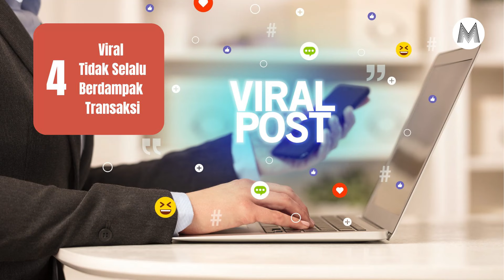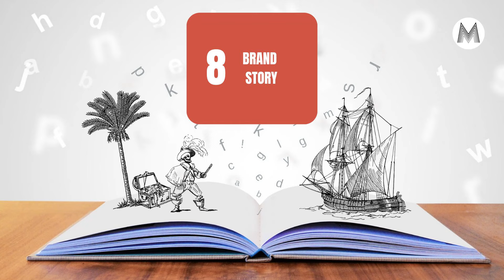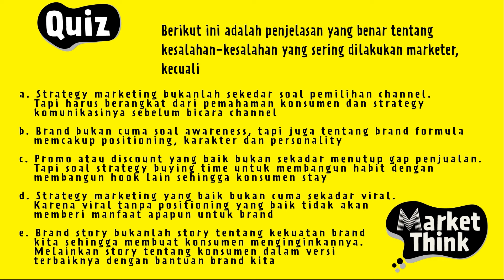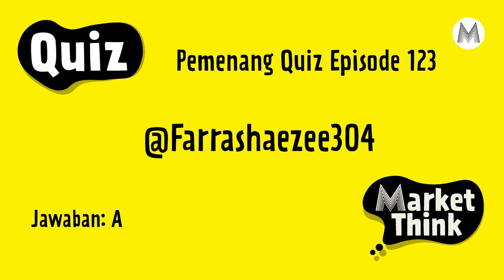Kesalahpahaman Terbesar Tentang Marketing - Market Think 124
Marketeers,
Banyak orang salah kaprah tentang apa itu marketing. Lebih dari sekadar menjual produk, marketing melibatkan membangun hubungan dengan pelanggan, memahami pasar, dan menciptakan brand yang kuat. Kesalahpahaman umum lainnya termasuk anggapan bahwa marketing hanya untuk perusahaan besar, hanya berfokus pada iklan, atau tidak membutuhkan data. Padahal, marketing yang efektif membutuhkan strategi yang komprehensif, melibatkan berbagai saluran, dan selalu berorientasi pada data. Selain itu, marketing tidak hanya soal menarik pelanggan baru, tetapi juga mempertahankan pelanggan yang sudah ada dan membangun loyalitas. Kreativitas juga menjadi kunci dalam dunia marketing yang semakin kompetitif.

Apakah Anda ingin  lebih jelas tentang kesalahpahaman Marketing lebih detail? Yuk saksikan Market Think bersama Ignatius Untung hanya di Marketeers TV.

Chapter:
00:01 : Intro
01:03 : Profesi Marketing
01:59 : Marketing bukan soal cuma Channels
03:33 : Brand bukan cuma soal Awareness
05:01 : Promo bukan cuma short term
06:39 : Viral Tidak Selalu Berdampak Transaksi
08:25 : Short term vs long term
08:56 : Brand Story